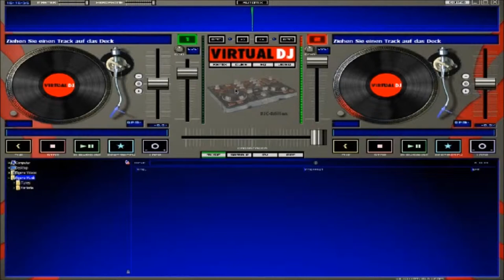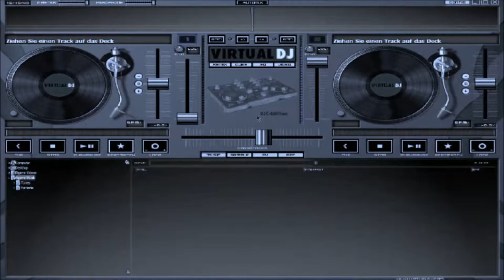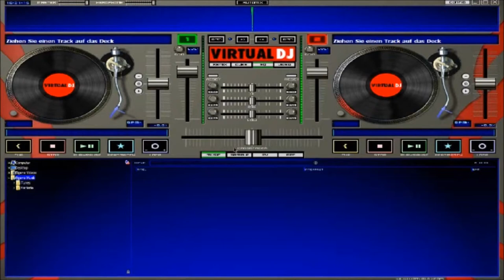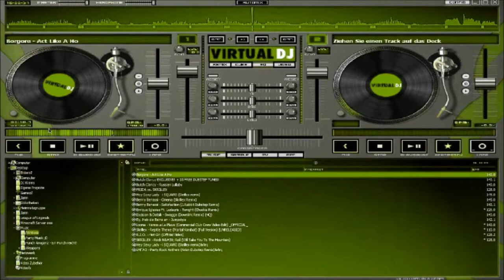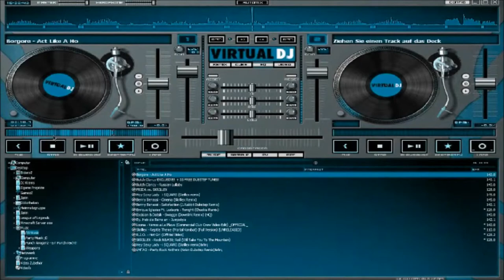Scarface Scaramanga scaramangaification Beatz Partner"v"schaft HD Video 2014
Partnerschaft den Partner schafft! SCARAMANGAIFICATIONS PRODUCTION